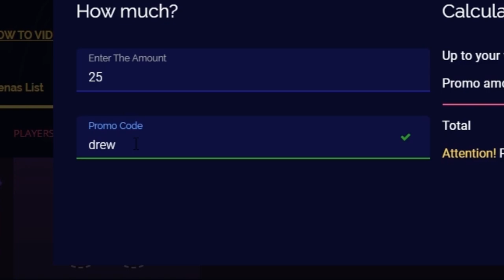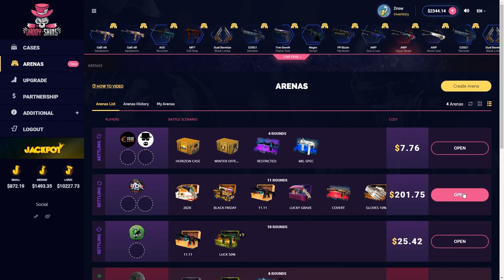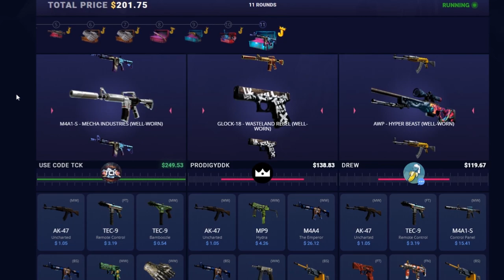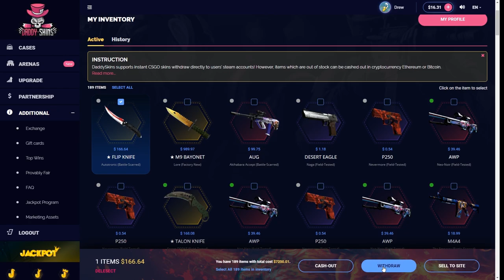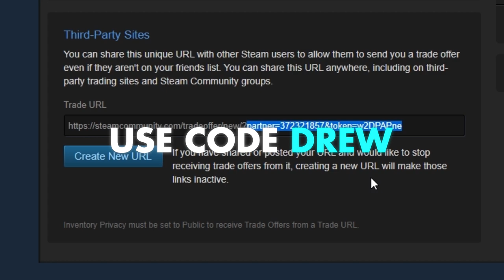MY BIGGEST BATTLE WIN! ($6000 BATTLE)